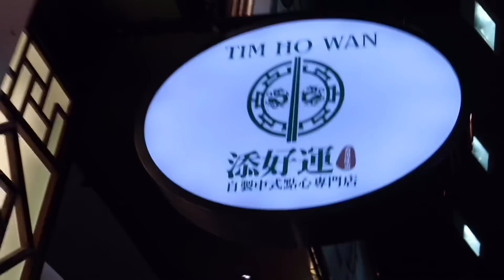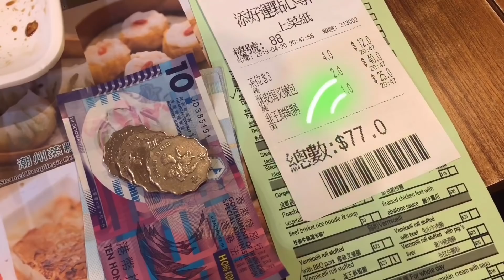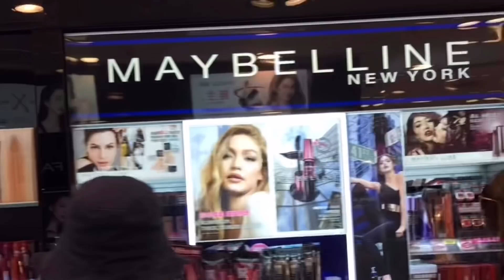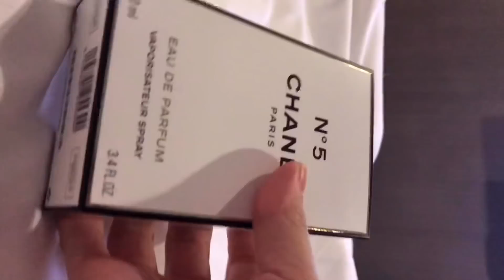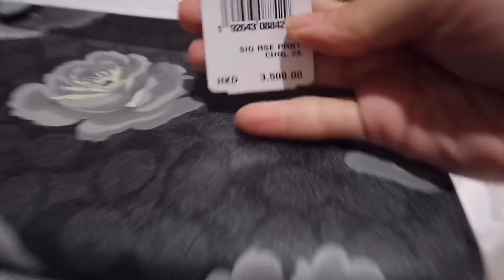KiciRadhiant HABIS DUIT DI HONGKONG //024 Part 2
Belanja nya sih ga banyak tapi ngabisin duit, pulang pulang makan tahu tempe tiap hari nih kayaknya 😅